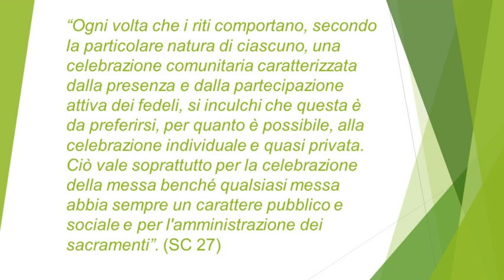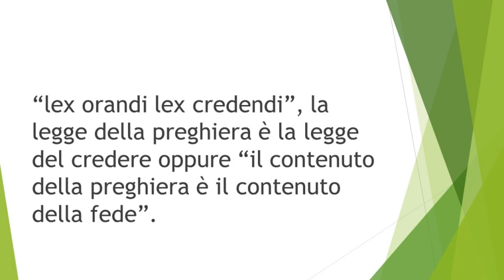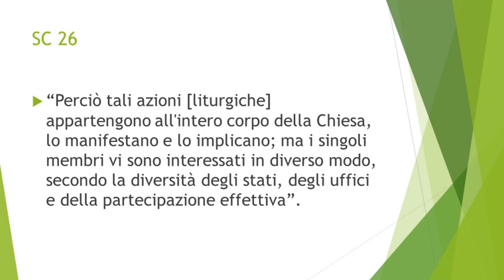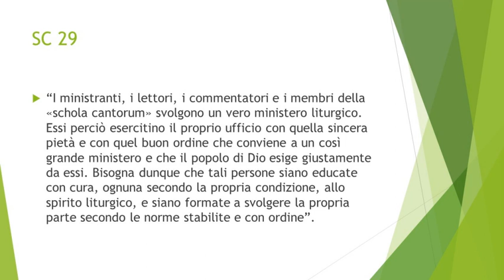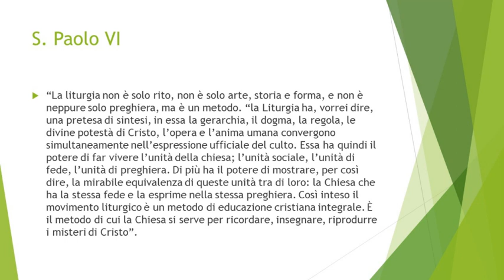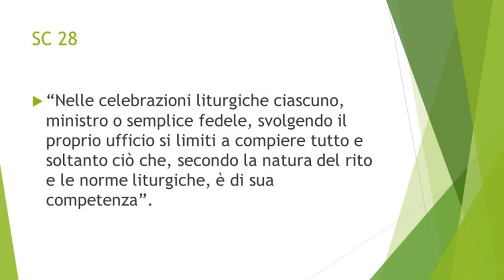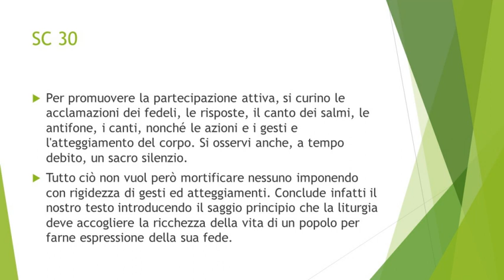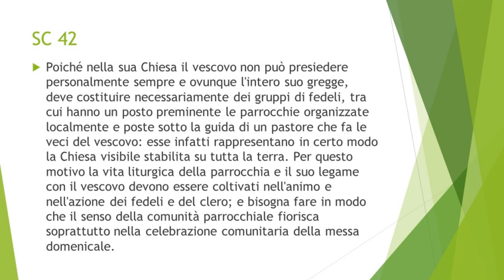4 - novembre: "La Liturgia è celebrazione comunitaria del Popolo di Dio" | Catechesi - Liturgia